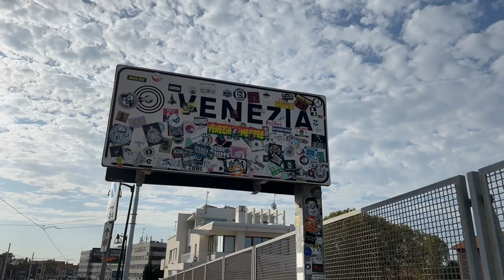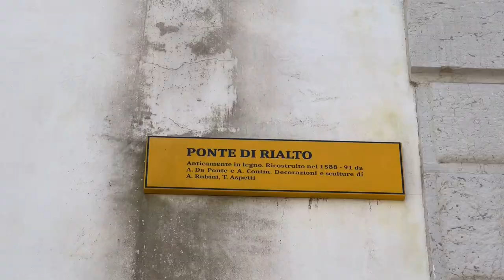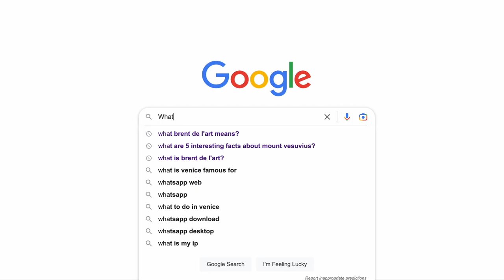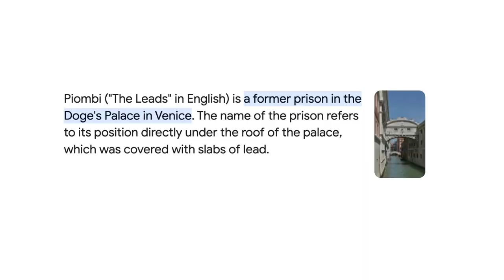Here's how you should visit VENICE if you're ON A BUDGET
If you have not yet visited Venice, you should do it as soon as possible, at least before it sinks.
We are gonna share with you some TIPS on how to visit the city ON A BUDGET, like a “cheap” parking spot near the city center or the highlights you could not miss here, and where to eat if you are Vegan!

📍Venice
🍴La Tecia Vegana

00:00 Intro ⏪️
00:21 Cheap parking 🅿️
01:06 Ponte di Rialto 🚤
01:39 Venice’s FUN FACTS 📝
02:20 San Marco square
02:35 Basilica di San Marco ⛪️
03:20 Dodge’s Palace 🏢04:23 Bridge of sighs ✨
 05:09 VEGAN lunch 🌱